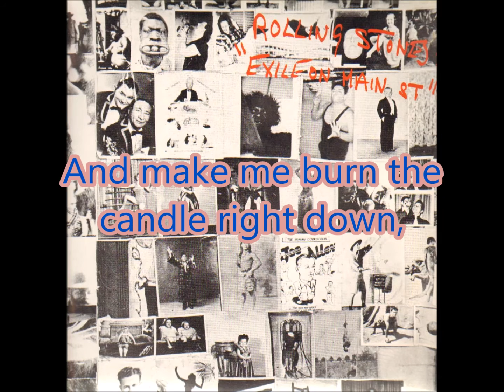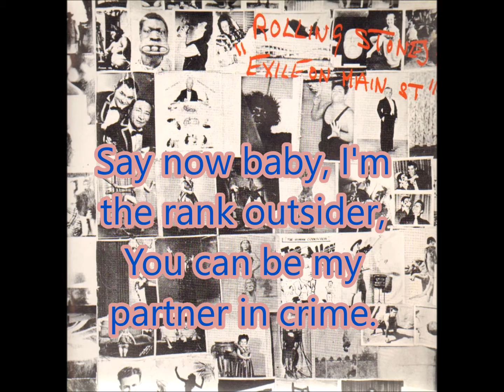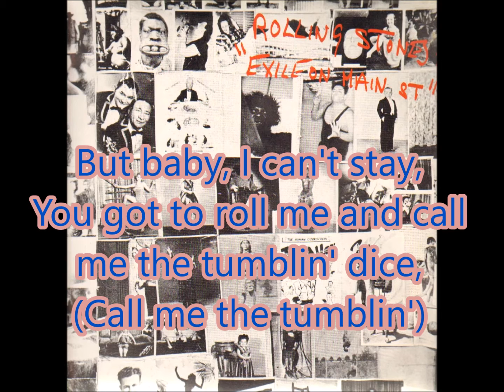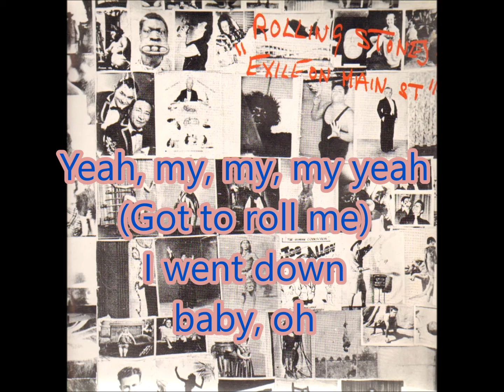The Rolling Stones Tumbling Dice Lyrics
Exile on Main Street
Tumbling Dice